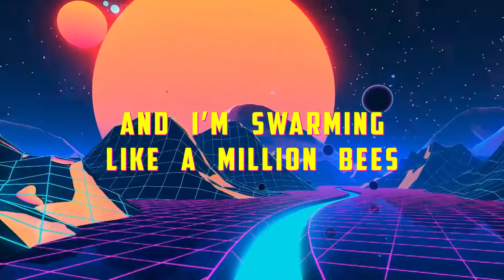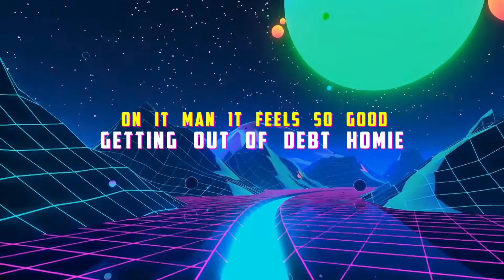Take Off feat Phil Sheurman (Lyric Video)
"Take off" is from our EP released in 2020 called "Levels."  This song features Quincian Phil Sheurman who brings a different dynamic to the song.  The song itself is about ones inner strength/courage and how you should "keep moving, keep on loving, keep on learning, keep on living"

This lyric video is a little different than our others.  Take off and enjoy!!